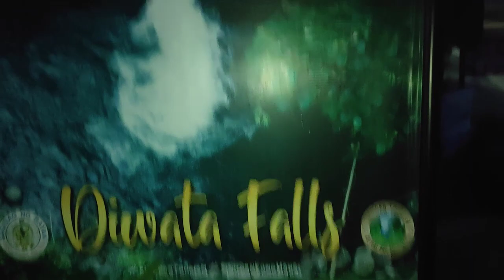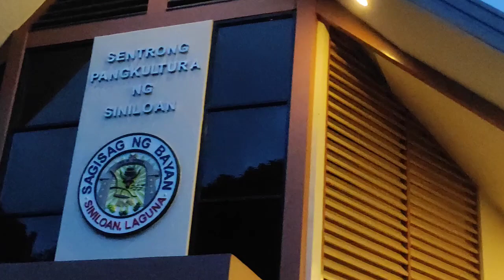BURUWISAN FALLS SINILOAN LAGUNA | Part 1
Hello mga KA-MATA. Welcome to SINILOAN LAGUNA